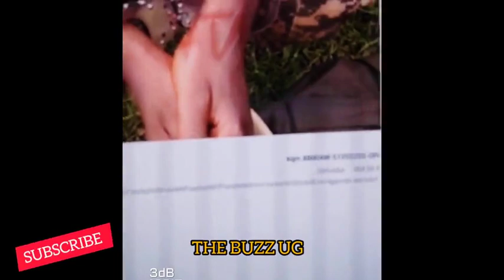UNBELIEVABLE😂: This is the secret behind Dr. Kizza Besigye's demonstrations, otherwise sibyangu😀